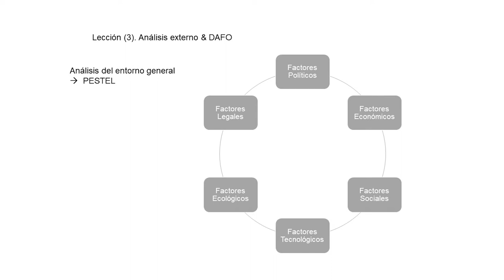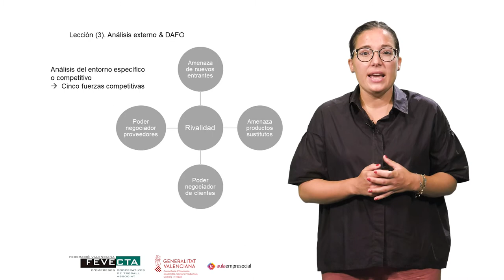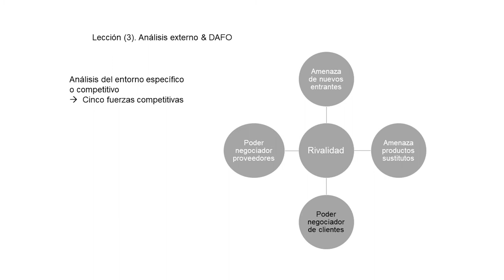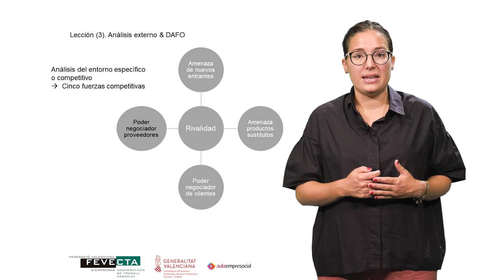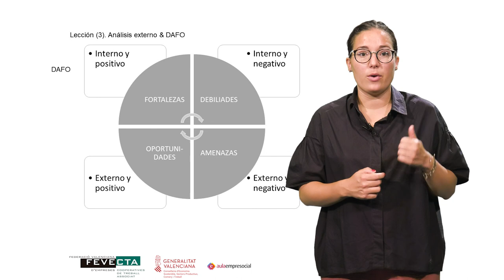MOOC_ Emprendimiento en Cooperativas_ Módulo 2.3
Autora: Alicia Mas